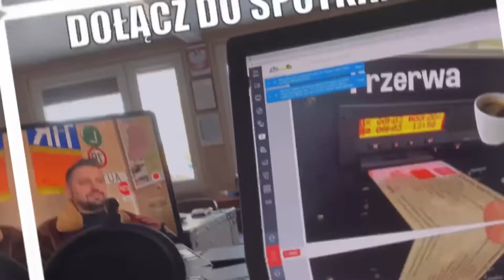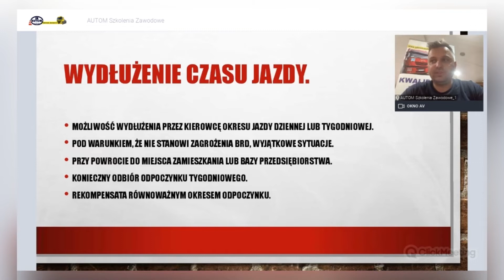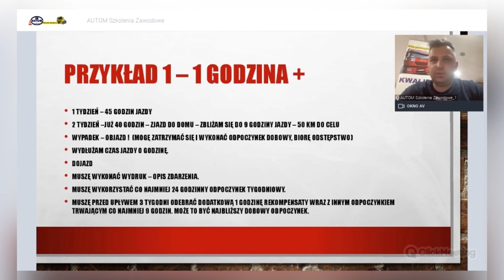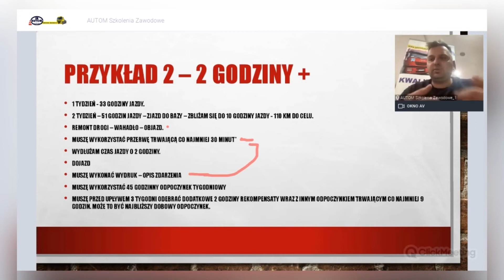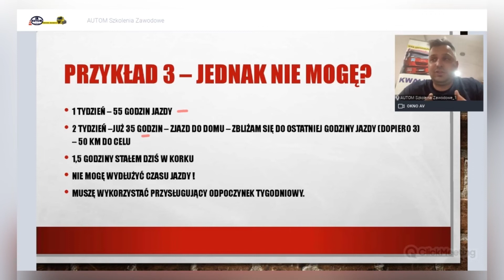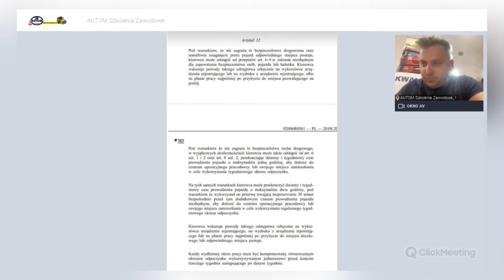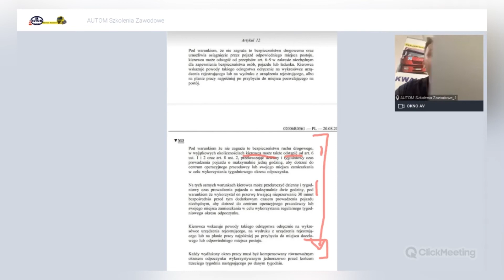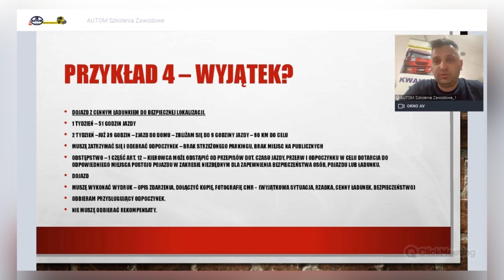Dojazd do domu. Kiedy i jak można? Art.12 561/2006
Kiedy i jak mogę wydłużyć jazdę?
- z pakietem mobilności,
- bez pakietu mobilności.

Omówienie art.12 WE561/2006